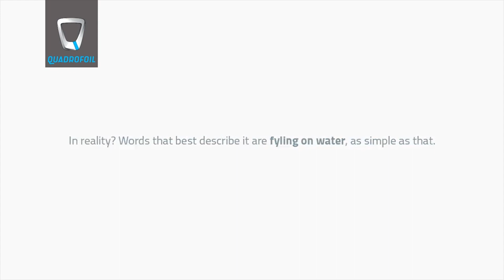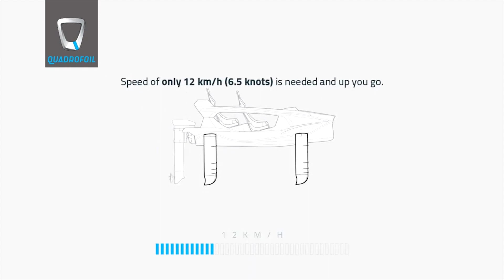Quadrofoil: Amazing All Electric Hydrofoil Watercraft!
Quadrofoil is 100 % electrically powered by a very reliable industry standard battery with an integrated battery management system (BMS), which optimizes usage and charging. Together with a special electric motor, it delivers exceptional performance and plenty of excitement - without releasing any emissions.

Length (with outboard) 3532 mm
Length (hull) 2995 mm
Width (with foils) 2593 mm
Height 1276 mm
Total height (with foils) 2085 mm
Total vessel weight 335 kg
Total acceptable load 170 kg
Passenger 2
Max passenger weight 2 x 75 kg
Max baggage weight 20 kg

* Weight without foils and engine is approx. 270 kg.
** Range depends on different external conditions, such as wind direction and strength, water surface, etc.

Concept Boat
barco de concepto
barco conceito
barca di concetto
Konzeptboot
概念船
コンセプトボート
अवधारणा नाव
konsept tekne

Amazing boat
tolles Boot
barco incrível
barca incredibile
barco asombroso
geweldige boot
很棒的船
素晴らしいボート
अद्भुत नाव
muhteşem tekne

electric boat
barco elétrico
barca elettrica
elektrische boot
elektrisk båt
perahu listrik
bateau électrique
elektrisk båd
Elektroboot
電動船
電気ボート
elektrikli tekne
बिजली की नाव
Torqeedo

Solar watercraft
Solar boat
barco solar
barca solare
solbåd
zonne-boot
Solarboot
perahu surya
bateau solaire
güneş teknesi
ソーラーボート
太陽能船
सौर नाव